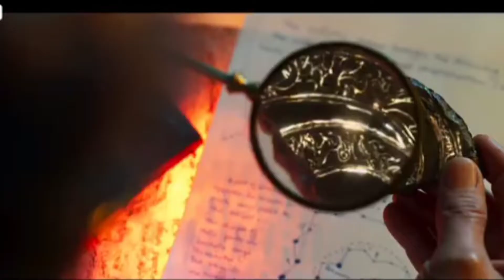BRAHMASTRA PROMO All ASTRA Details | Brahmastra Spoiler Alert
Brahmastra Movie hidden details
brahmastra astra
brahmastra astra verse
brahmastra astra explained
Astraverse Explained
alia bhatt vs Ranbir Kapoor
boycott Brahmastra
Brahmastra hidden details
Brahmastra Promo
Brahmastra trailer hidden details
Brahmastra Hidden spoiler